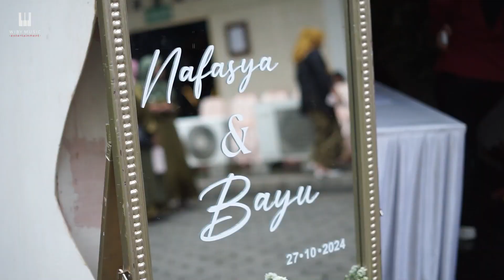Pertemuan 2 - Afrida Chann Cover | Wiby Music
For Bussines
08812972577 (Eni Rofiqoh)